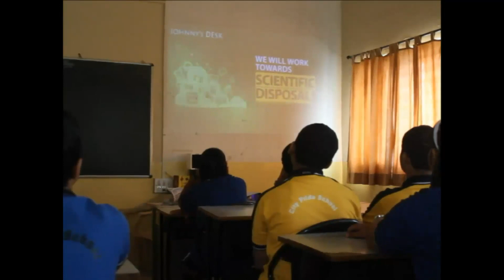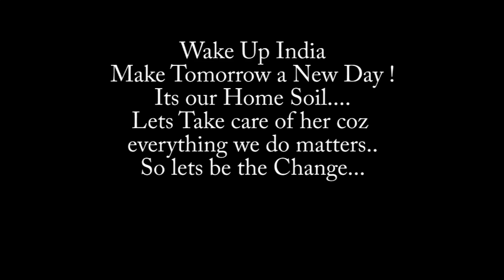swachh bharat award winning short film , Clean india,Swachh sankalp se Swachh sidhi